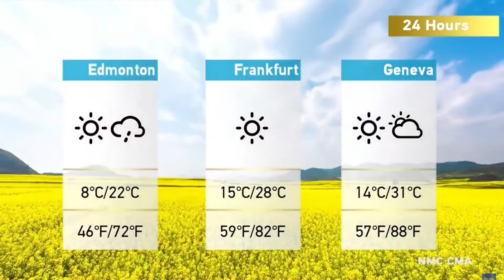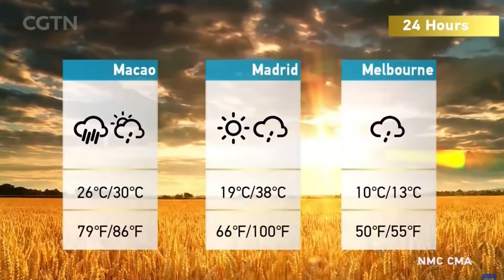CGTN - Weather JUN 12, 2022